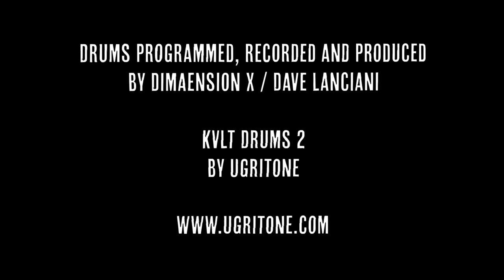Join the Kvlt by Dimaension X (Kvlt Drums 2 demo)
I am not endorsed by Ugritone, I purchased and really love their drum sample sets.  So here's a quickie demo.  Just because I wanted to.

I don not own any of the images.  All nabbed from the Google.